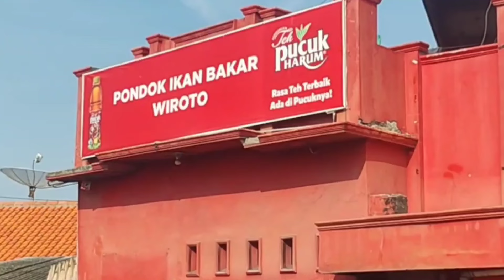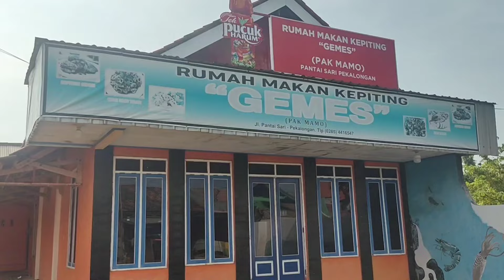PEYEK UDANG RAKSASA, LEGENDARIS, PANTAI SARI PEKALONGAN. Mega Lima9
Peyek udang raksasa legendaris bu Pi Ya dari Pantai Sari Pekalongan sudah terkenal sejak th 1992.
1 biji di jual 8 k di hari2 biasa, kalau weekend  10 k.
1 harinya bisa habis 100- 150 lembar peyek, menghabiskan 15 kg udang segar yg dibelinya langsung dari kapal, sehingga peyeknya enak, udangnya manis.
Selain peyek udang raksasa bu Piya dan suaminya , Pak Semo pada hari jumat & minggu juga menjual Lontong pecel & pindang tetel, masakan  khas Kedungwuni , seperti garang asem, tapi kuahnya encer
Backsound : Forever Friends